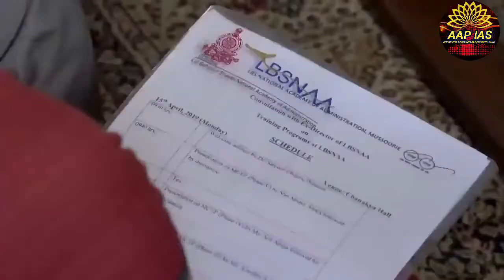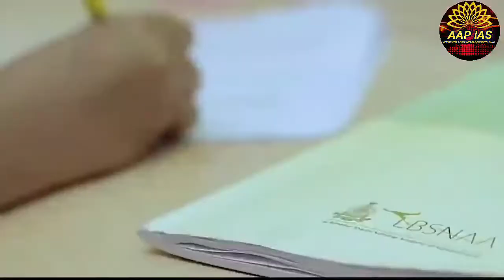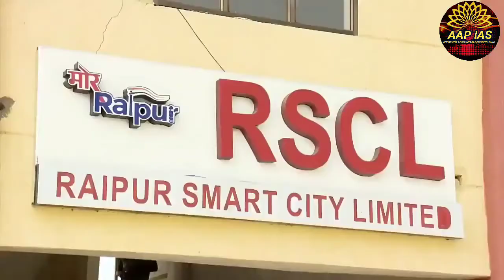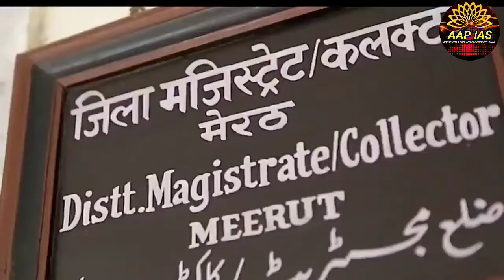Training of IAS Officer│ऐसे होता है प्रशिक्षण│full process of ias training│training in lbsnaa│LBSNAA